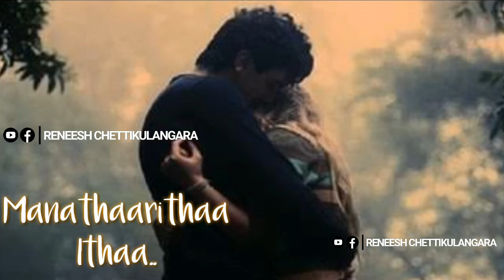എന്നിലെ ചുടുതാളമായ് പുതു യാത്രയായ്.. പദയാത്രയായ്..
Title: Padayatra

Singers: Job Kurian, Harish Sivaramakrishnan